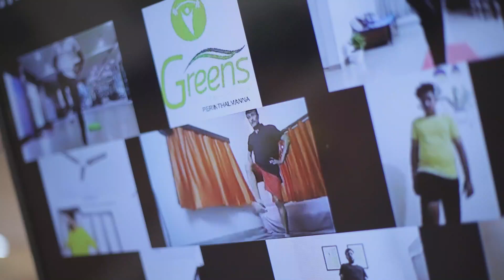“It’s a digital world 🌍 ,then why can’t we transform our body virtually❗️”Join ATP : 8137969101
“It’s a digital world 🌍 ,then why can’t we transform our body virtually❗️”
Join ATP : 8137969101